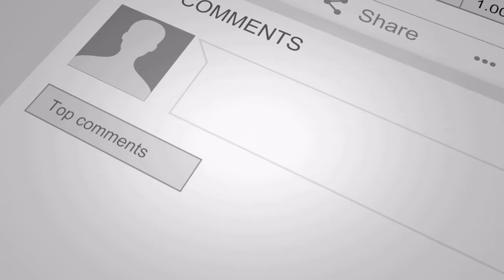Misbehaviour Trailer #1 (2020) - (Trailer Reaction) The Second Shift Review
sundeep amrutia Video Outro.